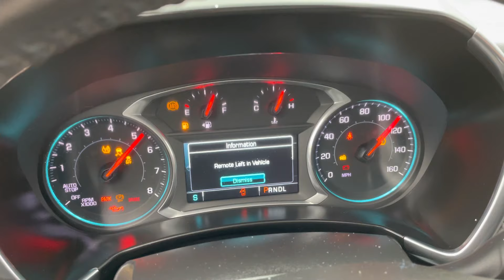2018 Chevrolet Equinox Premier BACK-UP CAMERA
STOCK# 317768

Awards:
  * JD Power Automotive Performance, Execution and Layout (APEAL) Study   * 2018 KBB.com 10 Best SUVs Under $25,000   * 2018 KBB.com Best Family Cars   * 2018 KBB.com 10 Most Awarded Brands